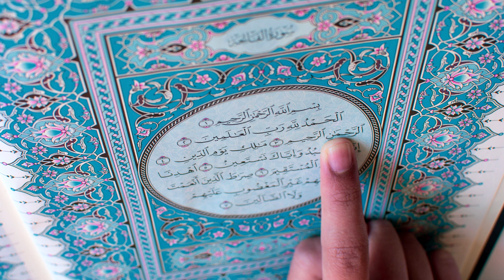تلاوة خاشعة لما تيسر من سورة (ص)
موقع رياض القرآن

موقع البطاقه الدعوى للتصميمات الاسلاميه

موقع الشيخ مصطفى العدوى
موقع قصة الاسلام
موقع الإسلام سؤال وجواب "من أوائل مواقع الاستشارات الشرعيه"

موقع فضيلة الشيخ الدكتور / عبدالكريم الخضير

موقع فضيلة العلامة / صالح الفوزان
موقع الشيخ العلامة / الألبانى - طيب الله ثراه-